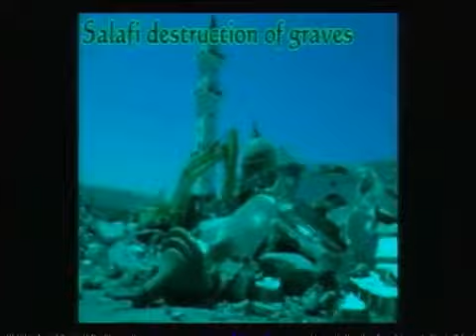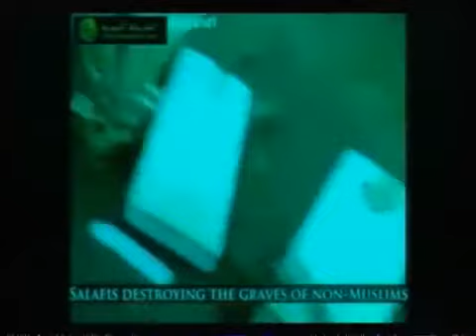Blast in damish sahaba mazaar by farooque razvi